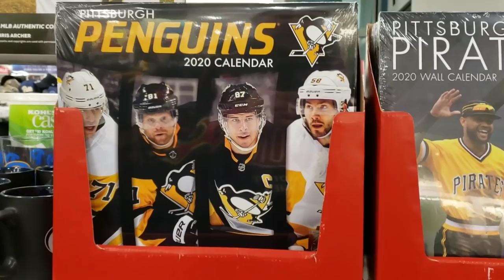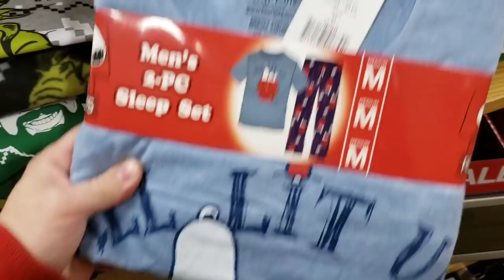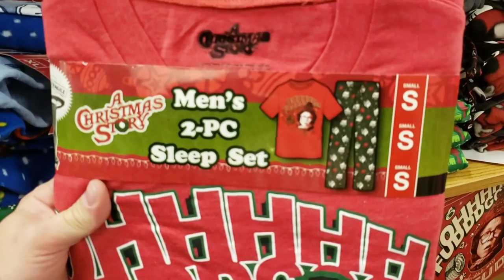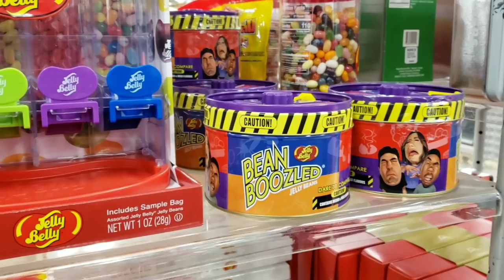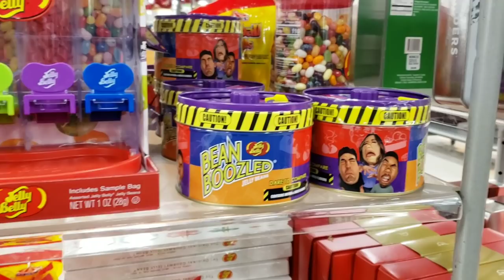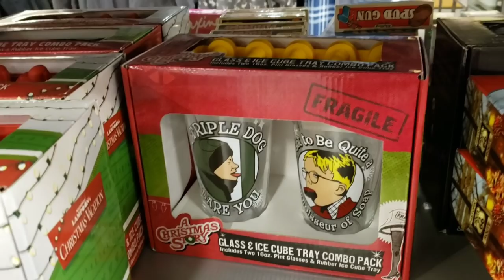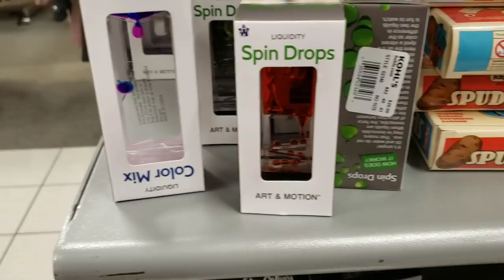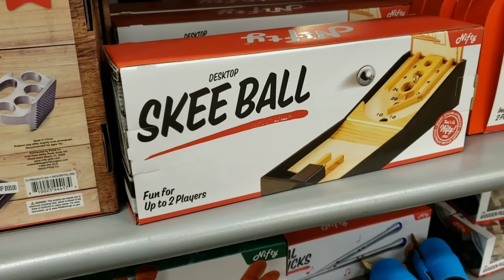Christmas 2019 At Kohl's - Ross Township, Pa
Christmas 2019 At Kohl's - Ross Township, Pa. Enjoy a look around this Kohl's store of the Christmas decorations and items available for sale!